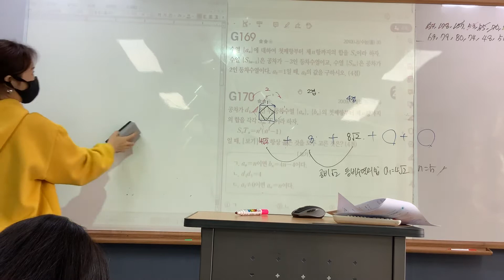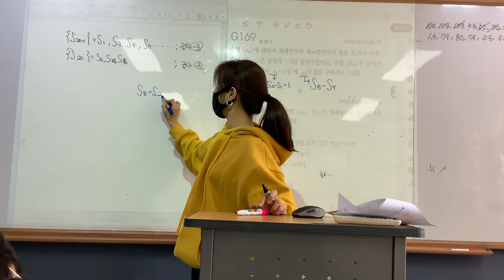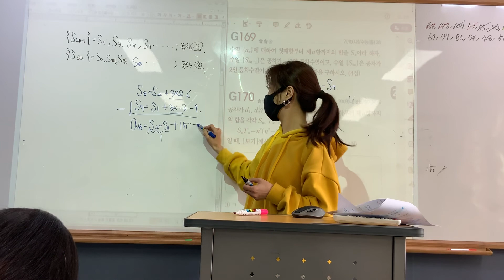자이스토리 고3 수학1 G-169